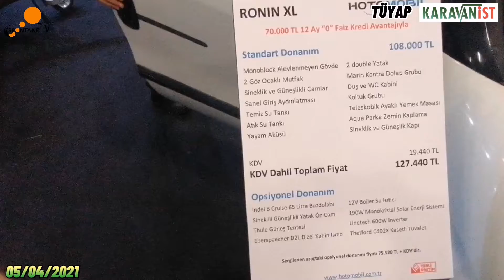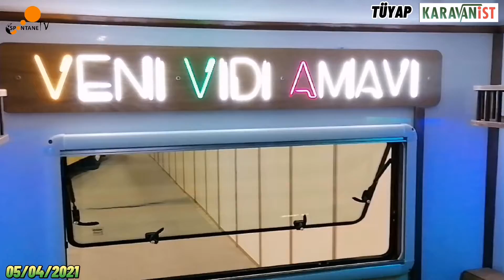KARAVANİST İSTANBUL TÜYAP 05.04.2021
Özlemle beklediğimiz Karavan İstanbul fuarında 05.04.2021 tarihinde bulunduk. Zorlu bir Bursa-İstanbul yolculuğundan sonra
1-GÖÇEBE, Fırat&İdil çifti
2-Hotomobil
3-FMK Karavan firmalarını görmek beni çok mutlu etti.

Bana eşlik eden dünyalar güzeli kızım BERRE ile birlikte bir sunum hazırladık
İti Seyirler